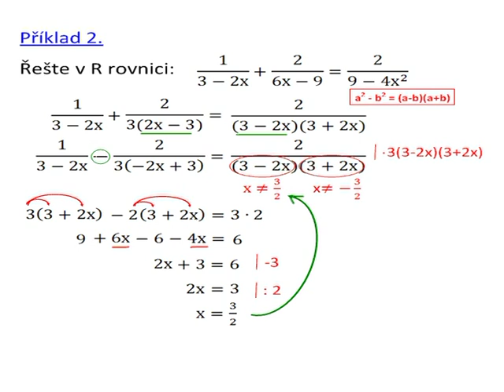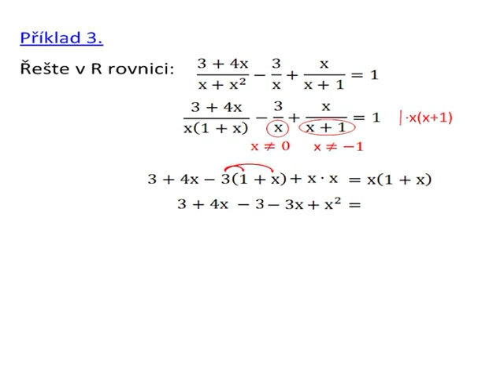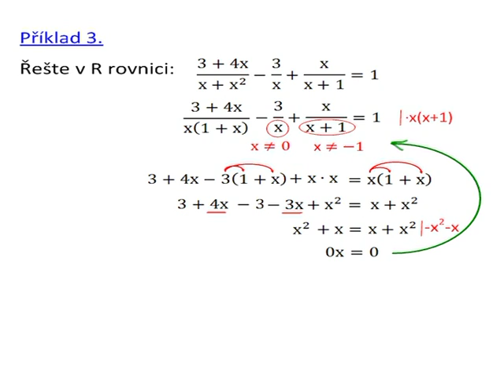Dn104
Lineární rovnice s neznámou ve jmenovateli